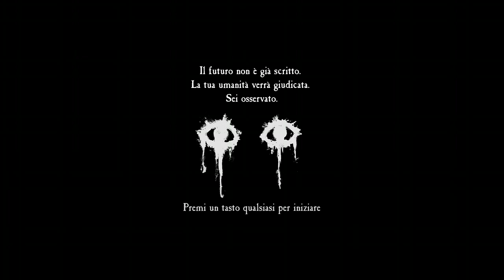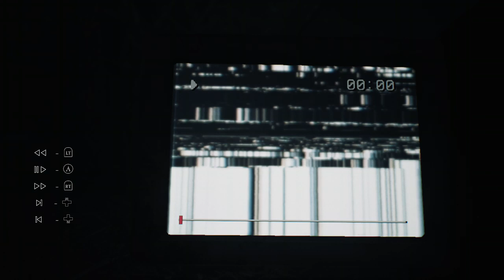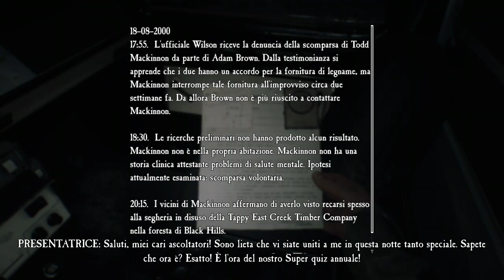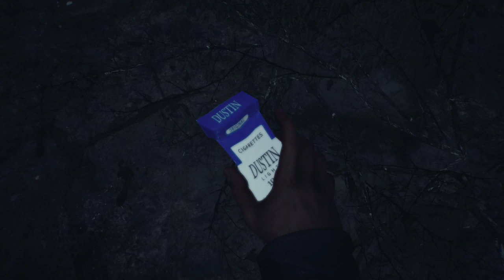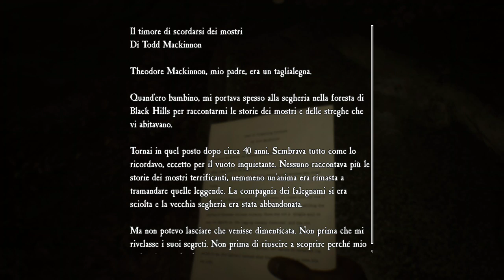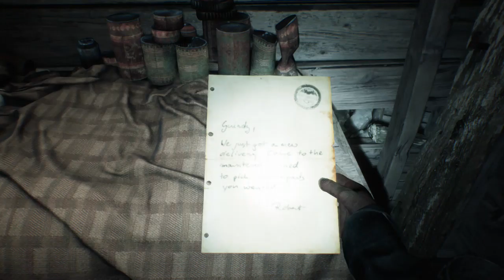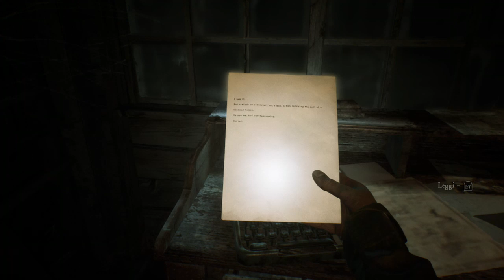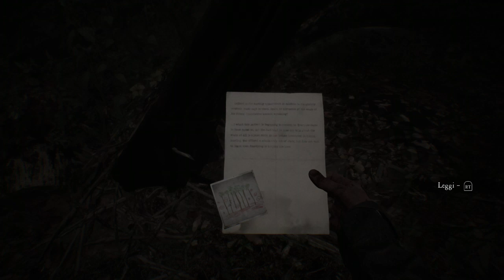Blair Witch ep. 1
Primo episodio della nostra run di Blair Witch!
Che angoscia!